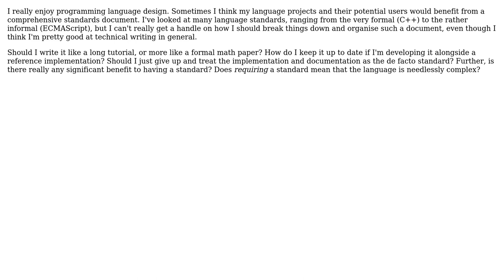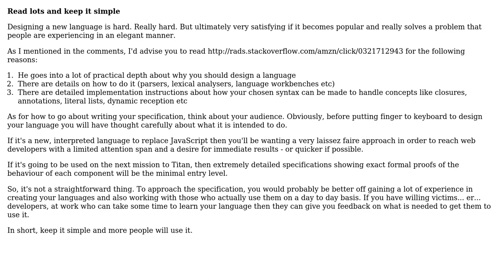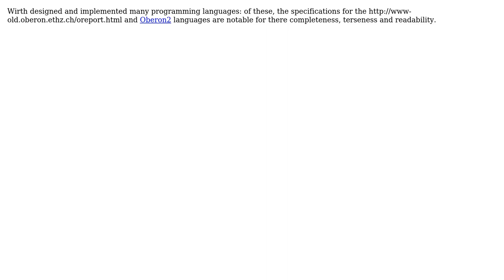Software Engineering: How do I go about writing a programming language specification?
With thanks & praise to God, and with thanks to the many people who have made this project possible! | Content (except music & images) licensed under CC BY-SA | Music | Images & others | With thanks to user Tobu user Larry Coleman user Jon Purdy user grrussel user Gary Rowe user Brad Clawsie and the Stack Exchange Network Trademarks are property of their respective owners. You are responsible for your own actions.